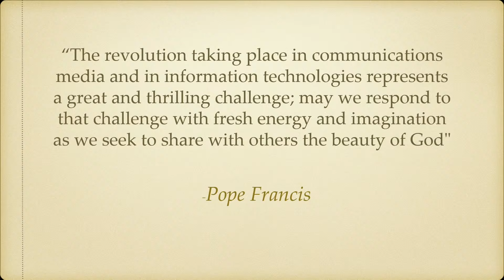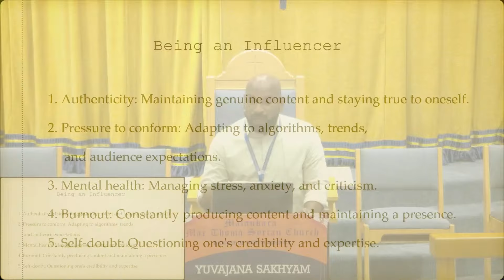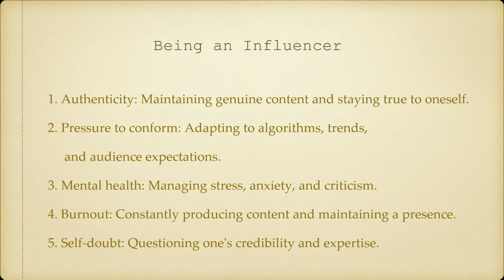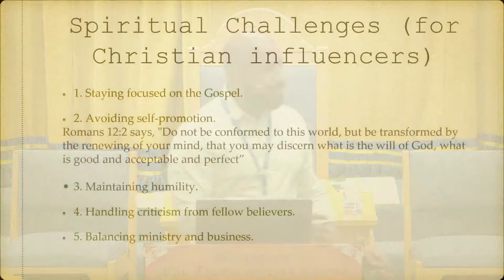XXII Diocesan Yuvajana Sakhyam Conference | Motivational Talk 2 | Shinoth Mathew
Motivational Talk Part 2 | Shinoth Mathew
Faith in the Digital Age : The Impact of Social Media on Christian Youth

22nd Mar Thoma Yuvajana Sakhyam NA Diocesan Conference 2024
MOULD: FASHIONING A FAITH-FULL FUTURE
Hosted by: The Mar Thoma Church of Dallas Farmers Branch Yuvajana Sakhyam